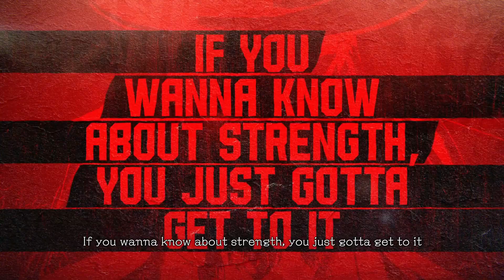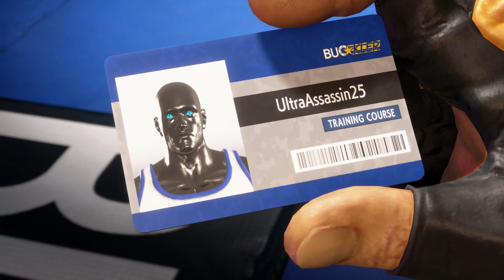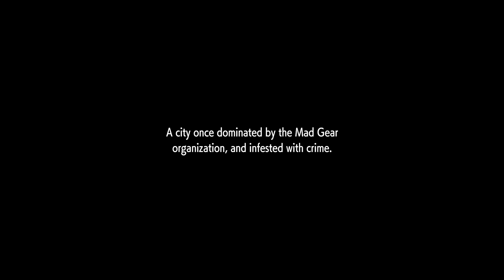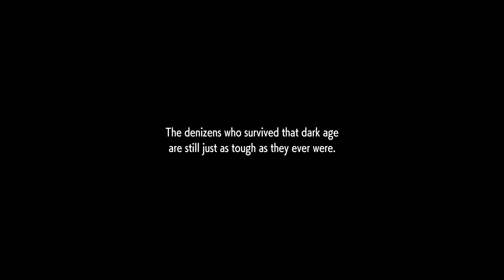Street Fighter 6 (2023) - Full Demo - (Fighter Creation: 'Silver Surfer')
- Welcome to a Street Fighter 6, a new game demo that I recently tried out and, even though I really enjoyed the gameplay fighting, I had quite other issues at hand to attend to which, my commentary happen to be choppy, and it kept cutting itself out which is why you may hear some parts or... the majority of the video when I speak, my sentences wouldn't make sense, or saying something then I get cut off. It was pretty annoying considering I was debating, if I should just cancel posting this demo or, just have no commentary gameplay demo

• Full Demo

• (Fighter Creation: 'Silver Surfer')

• PS5 Playthrough

• Commentary

• (2023)